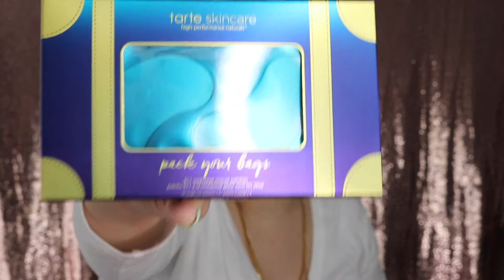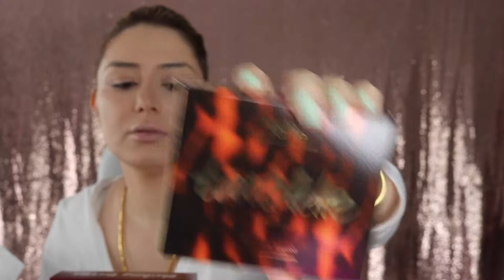Styled By Hrush Khloe Kardashian Makeup Artist SBH Academy What was in my Platinum goodie bag?!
Hey guys! I attended the Styled By Hrush Academy Makeup Class this weekend and I'm so excited to be sharing what was in my goodie bag! It was a beautiful event full of beautiful people! Nikita Dragon was the model and Khloe Kardashian even made a surprise appearance with her baby girl True! Learned so much at this class and can't wait till Hrush is back for another LA class!